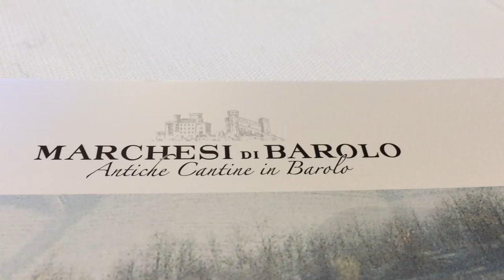verticale BAROLO Sarmassa di Marchesi di Barolo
Verticale di Barolo Sarmassa di Marchesi di Barolo a Bottiglie Aperte 2017 - Milano

Link Utili:
🍷 Se vuoi saperne di più, ecco il mio CORSO ONLINE PROFESSIONALE SULLA DEGUSTAZIONE DEL VINO

❓ Hai ancora tante domande?
Vuoi sapere ad esempio come abbinare il vino alle pietanze? Come riconoscere se un vino è di qualità o meno? Come capire all'assaggio se un vino ha fatto affinamento? Cosa mi può svelare il colore di un vino rosso?

🔴"Il vino con Adri" offre un corso completo, professionale, con un relatore del settore, esperto e qualificato. Veri e propri tutorial sulla degustazione dove vengono forniti semplici e pratici consigli su come imparare a scegliere, abbinare e degustare il vino. Poche regole, facili da memorizzare, perché ci si possa orientare al meglio e in piena autonomia ogni qual volta si degusti un bicchiere di vino.

🔴Chi sono?
Sono Adri, sommelier, degustatrice dell'Associazione AIS per le guide VINIPLUS  e VITAE.
Amo la vita, lo stile e il gusto italiano. Il vino per me è uno strumento per scoprire il mondo e promuovere uno stile di vita.

🔥  Imparare a degustare online? Si può!